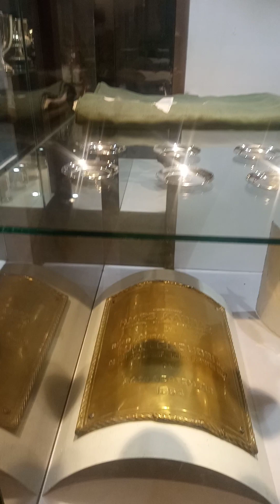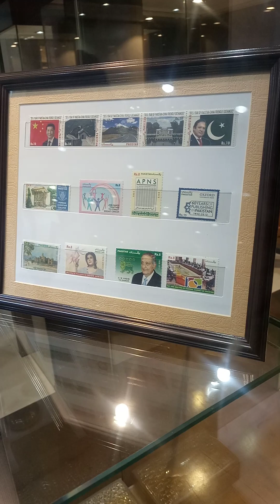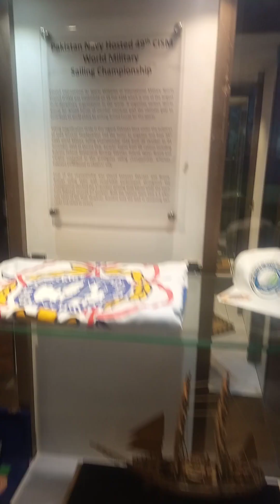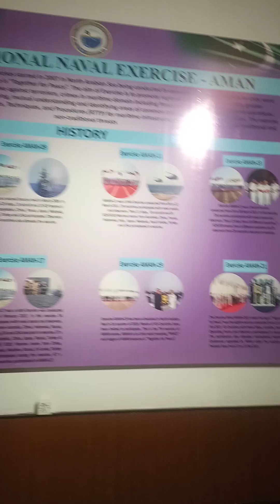Meritime museum vlog 2✌😎